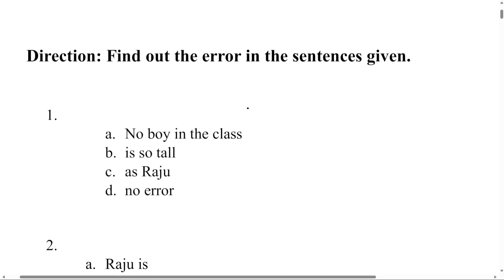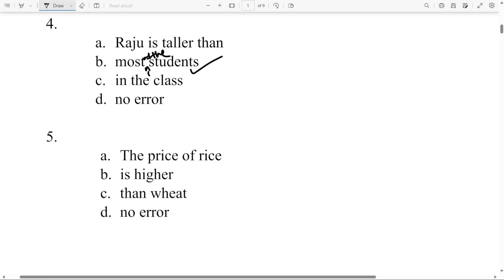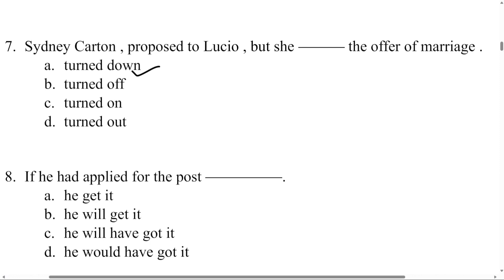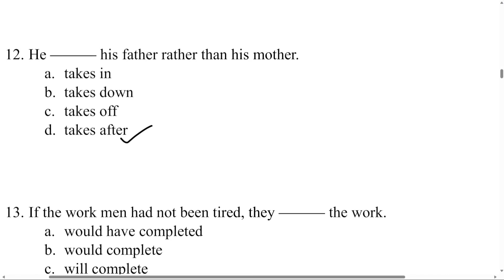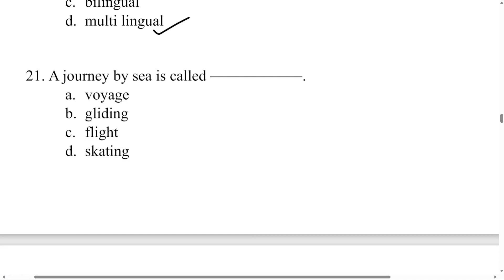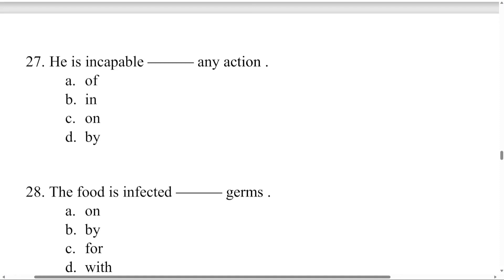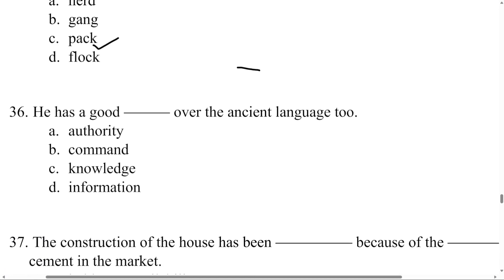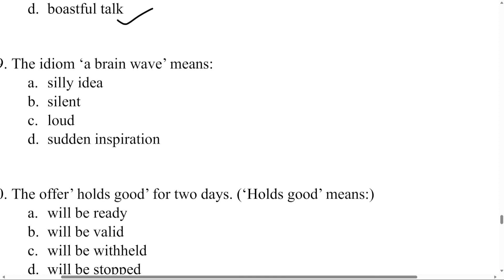English Practice Set- 9 | up, cuet bed english language practice set | cuet, up bed english question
👉 यूपी बीएड प्रवेश परीक्षा क्लासेज से जुड़ने के लिए - 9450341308 (Call/Whatsapp)

🔰 Update/ Info by: Nisha Ma'am